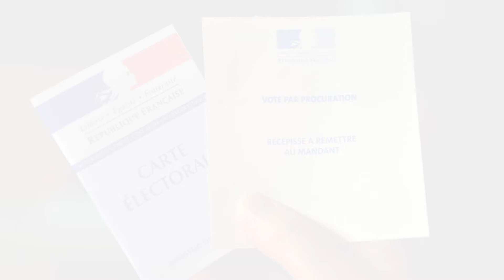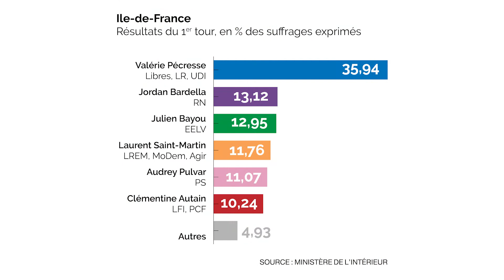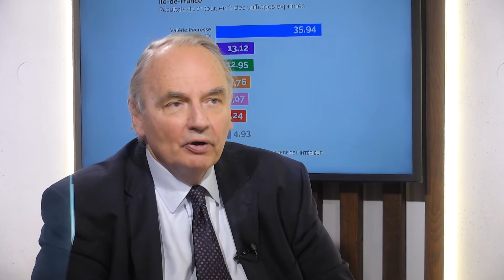Assurance-chômage: la décision du Conseil d’Etat est «extrêmement inquiétante», selon J-L Bourlanges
Ce jeudi, Marie-Amélie Lombard-Latune reçoit Jean-Louis Bourlanges, député MoDem des Hauts-de-Seine

Les dates de l’élection présidentielle sont désormais connues : les premier et deuxième tours se tiendront respectivement les 10 et 24 avril, en pleines vacances scolaires. Cela représente-t-il un risque pour la participation ? « C’est un choix un peu curieux », estime Jean-Louis Bourlanges, qui « ne croit pas que les problèmes techniques soient les véritables causes de l’abstention, qui ont des racines très profondes ». Il ajoute que « cela ne jouera pas du tout dans les mêmes proportions à l’élection présidentielle, qui est une élection à très fort enjeu, mieux identifiée par les Français, avec de fortes personnalités. »

Le MoDem prône depuis longtemps la proportionnelle aux élections législatives. Or aux régionales, elle n’a pas aidé la participation. « Il ne faut pas attendre de la proportionnelle plus qu’elle ne donne, tempère le député MoDem des Hauts-de-Seine. Aux régionales, ce n’est pas une proportionnelle intégrale, loin de là. C’est justement un modèle très équilibré, comme pour les élections municipales, où toutes les grandes forces sont représentées avec une majorité réelle. Et c’est dans cette direction qu’il faut aller pour les élections législatives. »

Il ajoute que « la proportionnelle est importante car elle redonne du pouvoir au Parlement. Or, aujourd’hui, les Français considèrent qu’il ne sert pas à grand-chose. Et ils n’ont pas tort. » Par ailleurs, Jean-Louis Bourlanges interroge la représentativité, et donc la légitimité du système : « Aux dernières élections, la majorité représente à peu près 10%-15% des suffrages exprimés, c’est-à-dire 5% du corps électoral. Peut-on raisonnablement gouverner un pays et faire de grandes réformes avec une majorité de 300 députés qui représentent en réalité 5% à 6% des électeurs ? »

Toujours au sujet de la proportionnelle, notre invité explique la grande prudence d’Emmanuel Macron par deux raisons : « Une bonne, d’abord, c’est qu’il a du mal à faire passer cette idée auprès de sa majorité car une majorité est toujours hypnotisée par le système qui l’a fait élire. Une mauvaise, ensuite, c’est que moins le Parlement a de pouvoir, mieux le Président se porte. Il ne veut pas voir son pouvoir dépendre davantage de négociations parlementaires. »

Les résultats du premier tour des élections régionales ont fragilisé les rangs de la majorité et le gouvernement. Ce mercredi, Gérald Darmanin et Éric Dupond-Moretti se sont disputés à propos du soutien que le ministre de l’Intérieur a apporté à Xavier Bertrand, chef de file de la droite dans les Hauts-de-France pour le second tour. Un incident que relativise Jean-Louis Bourlanges : « Il est tout à fait normal que Darmanin félicite Bertrand. Ce n’est pas du tout important. Ce qui l’est, en revanche, c’est de voir comment la majorité va se réorganiser à l’avenir. Car contrairement à mon analyse, la majorité s’est fait étriller. Et cela impose une vraie réflexion pour la présidentielle : quelle sera la majorité de demain ? »

Par ailleurs, le Conseil d’Etat a rendu, mardi, sa décision après avoir été saisi en référé par six organisations syndicales. Elles demandaient la suspension du décret du 30 mars 2021 réformant l’assurance-chômage. La mesure phare de la réforme, le nouveau mode de calcul du salaire journalier de référence, a été suspendue. Et cela étonne Jean-Louis Bourlanges, « extrêmement inquiet » par cette décision : « Il y a une filière politique, légitimée par des élections, et c’est à eux de prendre leurs responsabilités. Décider du moment opportun pour entreprendre une réforme est une question politique, qui n’appartient pas au juge », conclut-il.